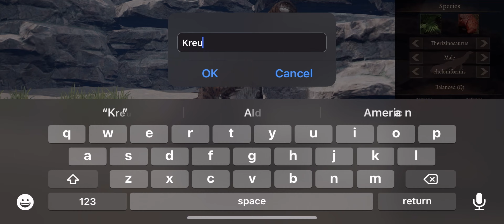Therizinosaurus || Path Of Titans